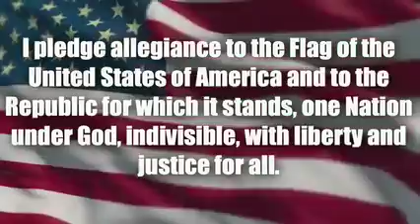Psres News October 8 2021